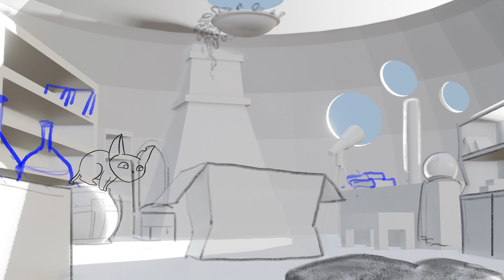Artstation Challenge : Animation progress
Update on the Kitty Animation.